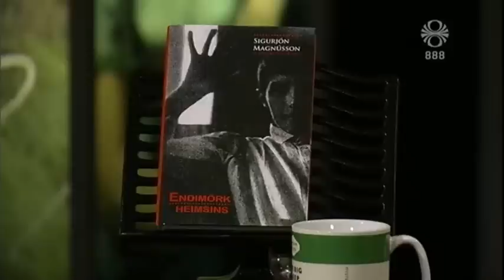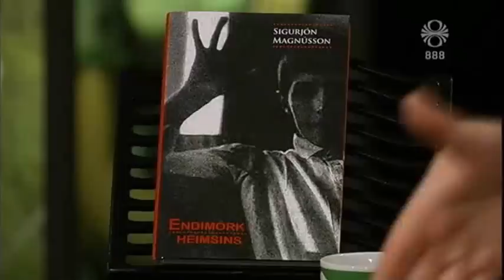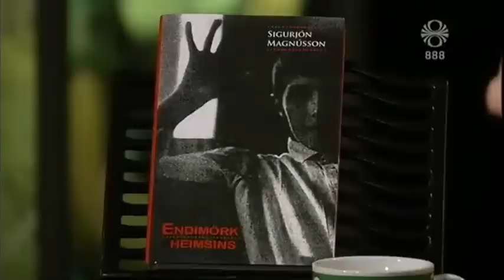Sigurjón Magnússon um Endimörk heimsins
Kiljan 5. desember 2012.